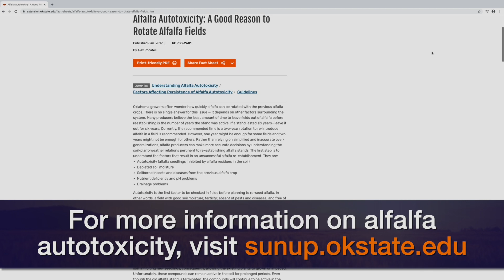Planting Alfalfa (8/1/20)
Alex Rocateli tells us why selecting the right field is so important in producing a good alfalfa crop.